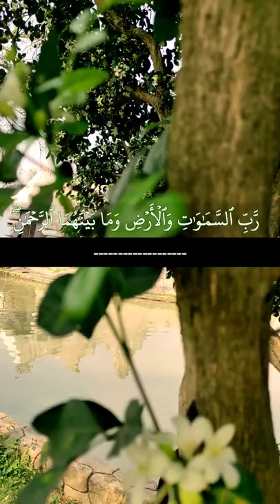78) সূরা আন-নাবা النّبا (মহাসংবাদ) Surah An Naba অনুবাদ/Qari Shakir Qasmi